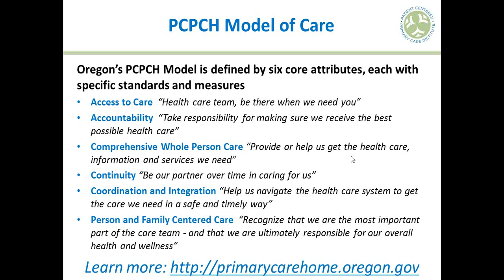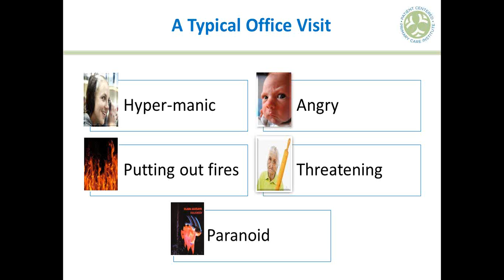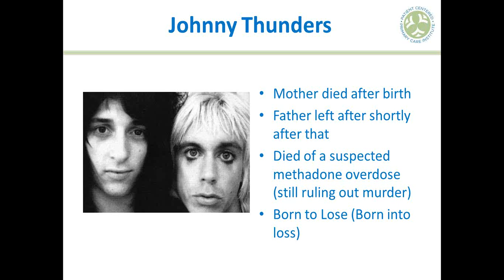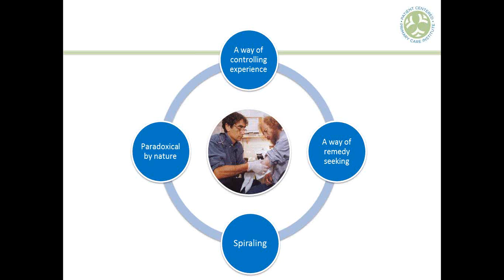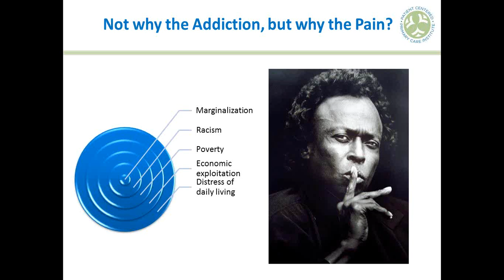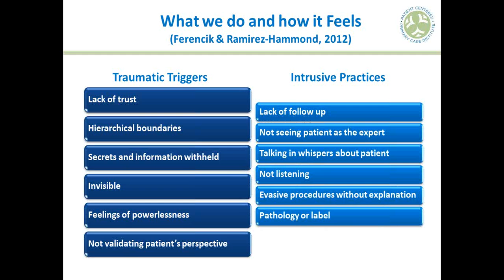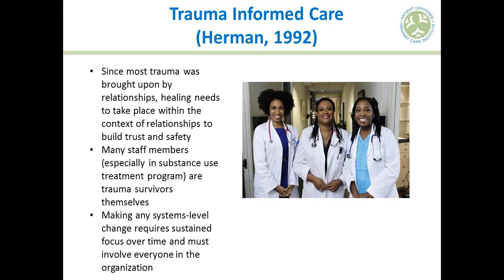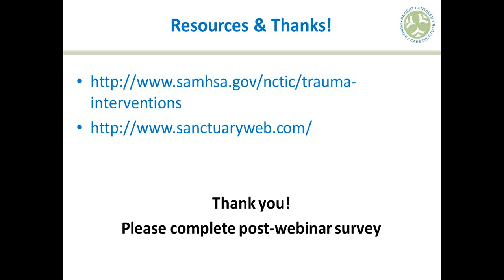Shifting Towards Trauma Informed Care From Understanding to Collaboration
There is growing evidence that traumatic experiences, especially in early life, have serious and lasting effects on behavior and health.  The design of health care environments, as well as the behaviors of providers and staff, can be triggering or re-traumatizing during routine office visits, worsening the harmful effects of trauma.

This webinar will orient participants to trauma theory and the health consequences of trauma, introduce the concept of Trauma-Informed Care and describe its benefits for improving patient experience, quality of care and health outcomes. The discussion will focus on the value of integrating Trauma-Informed Care into both systems of care and the interpersonal or relational style of clinicians and staff. The course will also address methods for implementing Trauma-Informed Care through strategic planning, assessment, and safety planning in order to build a more effective culture of trauma-informed competency.

Webinar objectives include:

Describe trauma theory and the spirit of Trauma-Informed Care
Explore Attachment Theory, adverse childhood experiences and its impact of patients
Discuss strategies to identify champions and supporters of Trauma-Informed Care within your agency
Discuss how to assess and strategically plan to implement a Trauma-Informed Care model in your setting

Presented By:
Daren Ford, LCSW, CADC II